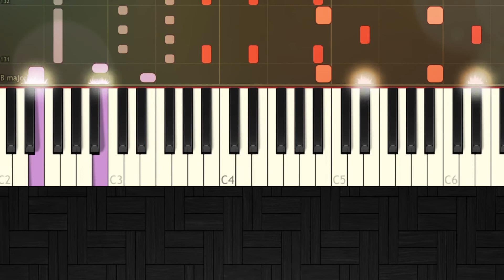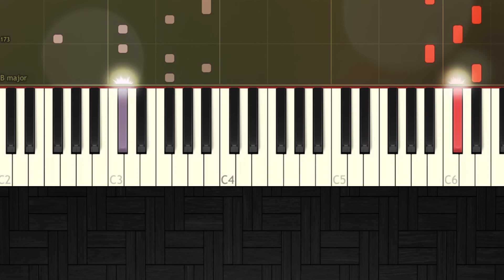Interstellar Theme - Piano Tutorial